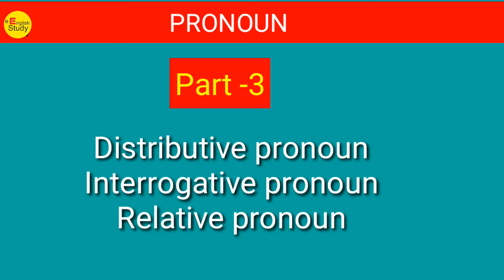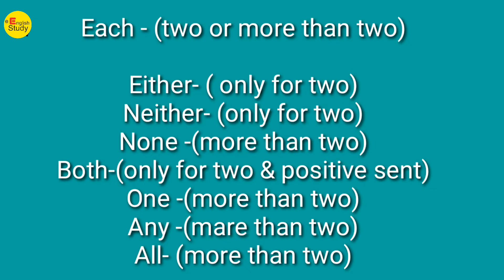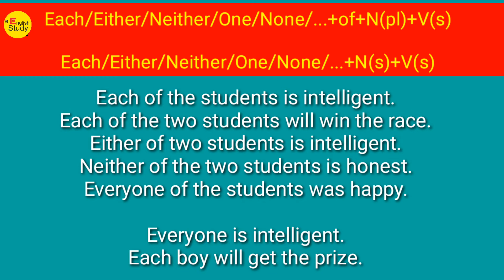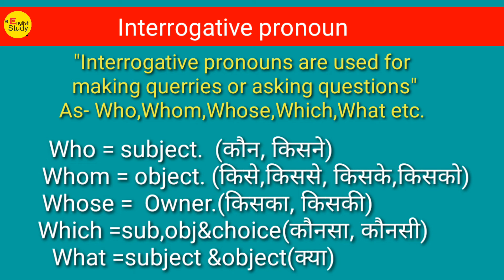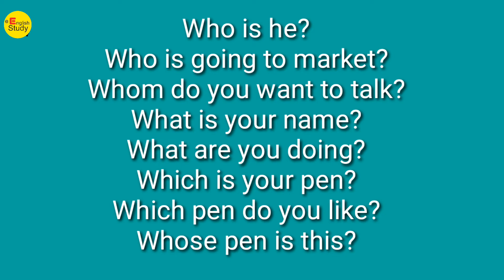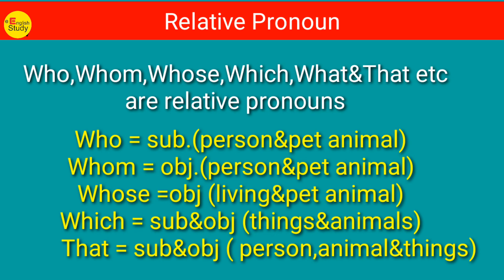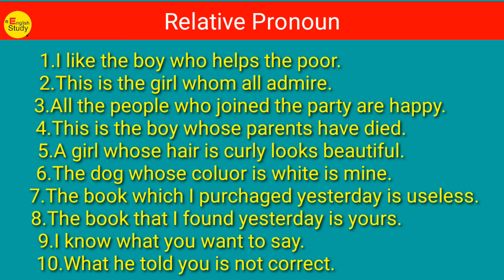Pronoun and its types| English Grammar learning|e English Study.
pronoun meaning,pronoun definition,
pronoun video in hindi,pronoun concept,pronoun rules in english, pronoun ka use,sahi use of pronoun in hindi with examples,pronoun ka asan use, pronoun practice,
pronoun,pronoun concept with examples,

3. Apply  the tricks to improve your Speaking English.

4. Learn starting points for English Speaking.

7. Use of Is to/Am to/Are to.

8.   Use of is, am, are with about to,going to,having to and able to in Hindi.

13.  Use of was, were in Hindi and English (part-1)

use of pronoun in english grammar,
pronoun ka use,
how to use pronoun in sentence,
pronoun video,
learn pronoun in english grammar,